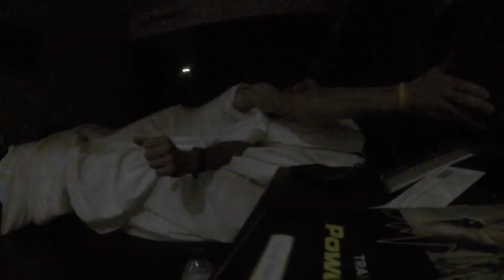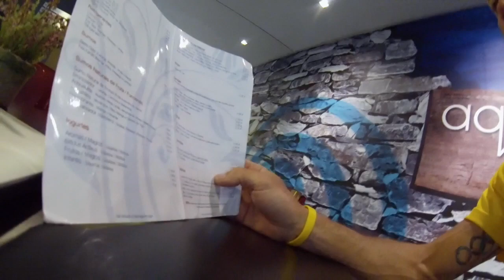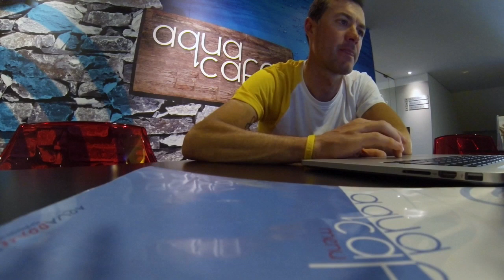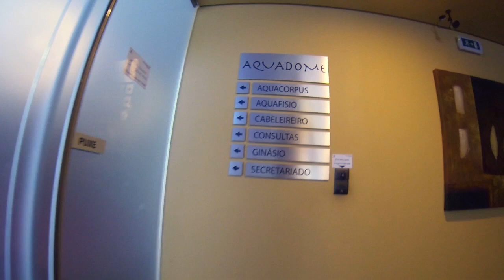Um dia com Vitor Gamito na Serra da Estrela